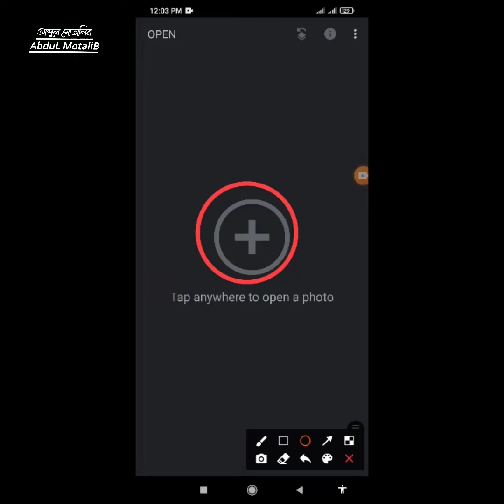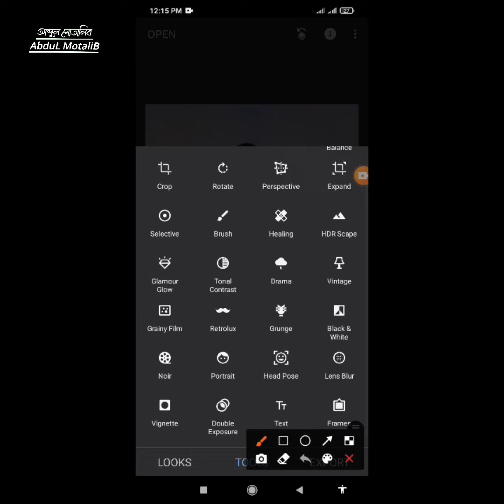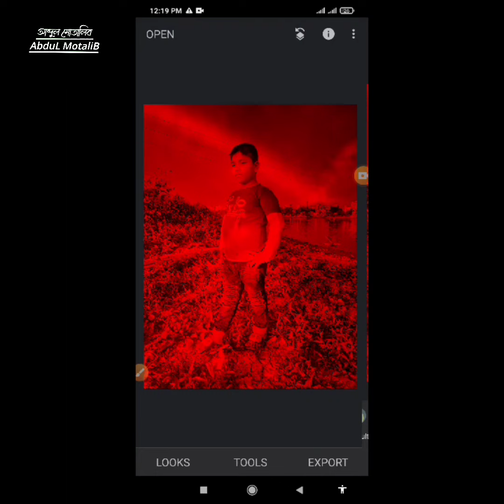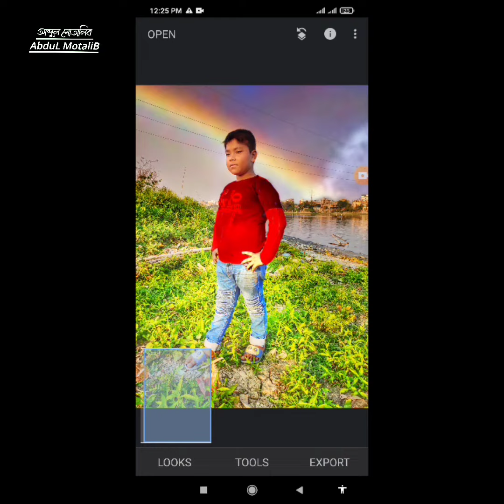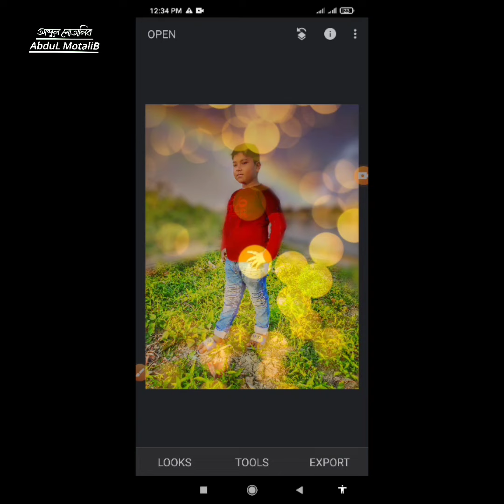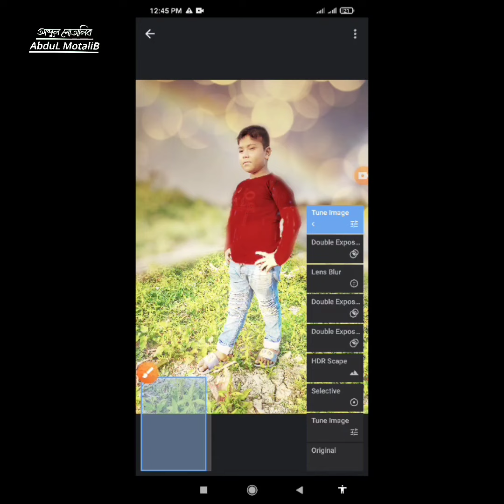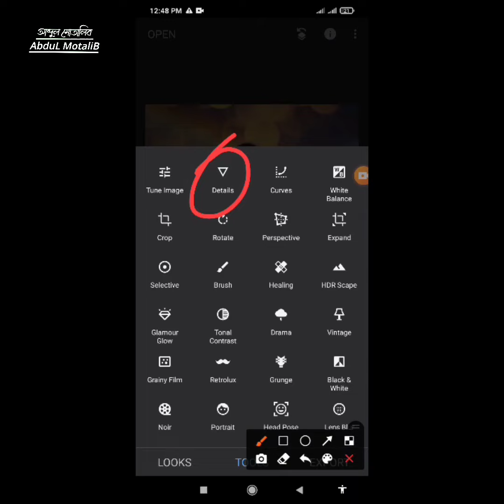photo editing মোবাইলে ফটো এডিটিং